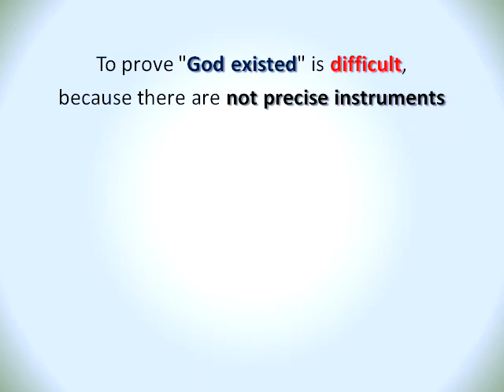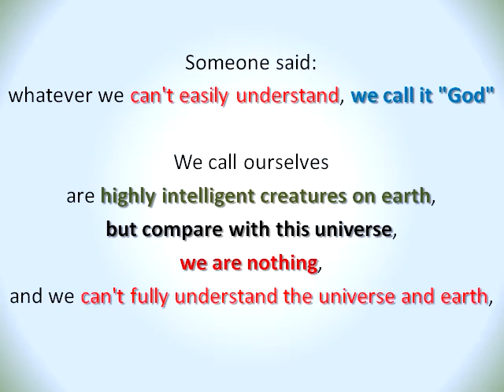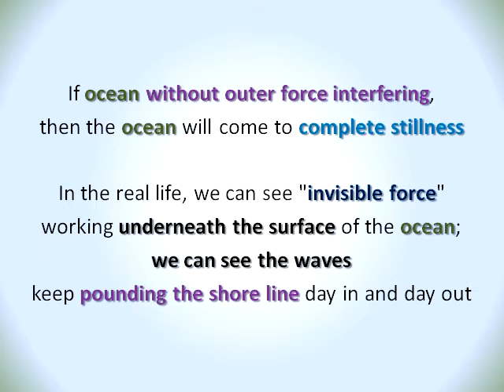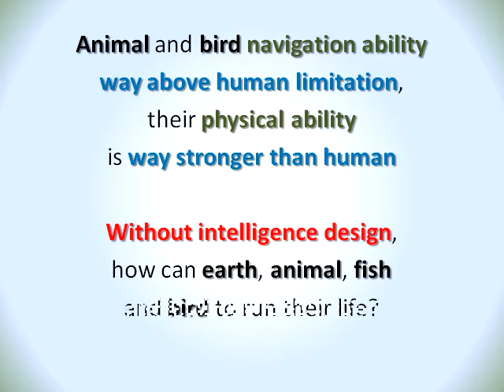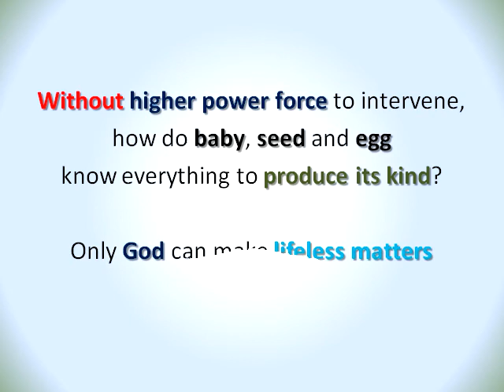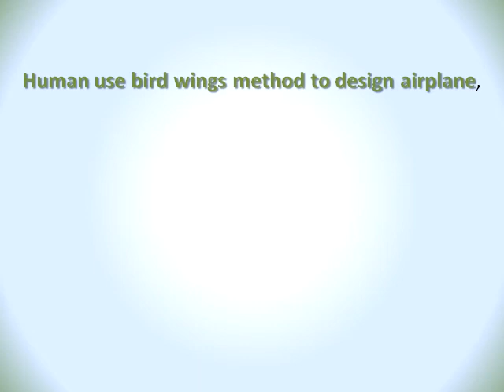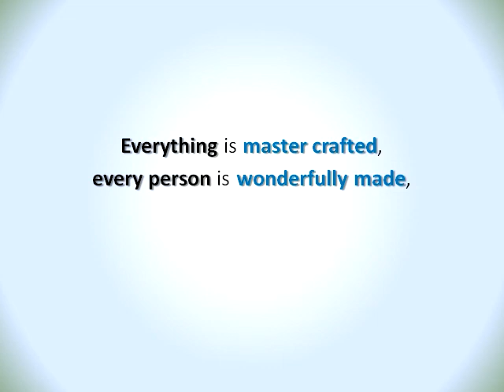(BTTG 406) (Audio) Indirect proof of God existence by nature earth (1/5)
"BTTG" is the acronym of "Back To True God".

This is the second series of "Lamp and Light".
These messages are for everybody who are seeking the True God.

This series playlist is "Back To True God" (Reconnect to our source).

(BTTG 406) Indirect proof of God existence by nature earth (1/5)

To prove "God existed" is difficult, because there are not precise instruments to measure that.

Nobody see God, even Christians can't see God at this time.
God reveal himself through "nature", "human", "Bible", "Jesus" and "Christian".

This message article just talk about God existed is indirectly proofed by "nature earth".

We cannot use physical evidences to directly proof God's existence, but we can use physical environment to indirect proofed God worked behind-the-scene.
If we want to receive certain radio station, we can use radio and "turn to certain frequency" to hear the broadcast of that station.
If we want to receive God's messages, we can use our physical body and "tune our spirit" to match "God's spirit", and then we will "hear" God's voice.

Someone said: whatever we can't easily understand, we call it "God".
We call ourselves are highly intelligent creatures on earth, but compare with this universe, we are nothing, and we can't fully understand the universe and earth, we just call it "nature".

Science can't create life, not even tiny seed or dirt, but science tries to find out the rules that how God to create, maintain and protect this world, and science only able to manipulate things that God created.

Sun, moon and earth are arranged in special order and distance to suitable for all things to exist.
Seed, life, mountain, ocean, sky and earth all show the handiwork of God, not human hand is involved in this process.

If ocean without outer force interfering, then the ocean will come to complete stillness.
In the real life, we can see "invisible force" working underneath the surface of the ocean; we can see the waves keep pounding the shore line day in and day out.

Eco system, magnetic field, creatures and atmosphere of this world, some power force and programming is controlling all these natural things.
Earth rotation run precise distance and degree from sun, so we will not get burned or frozen.

Every creature, fishes, birds, trees and plants all grow according its kinds, and we see exact pattern in every species.
Every life form have their own sense and intelligent to reproduce and protect themselves.

Animal and bird navigation ability way above human limitation, their physical ability is way stronger than human.
Without intelligence design, how can earth, animal, fish and bird to run their life? Time and random chance can't achieve that.

Every baby can inherit father's and mother's gene to produce a very unique human being.
Every seed contain complex information to direct its growth process to produce a very unique tree or plant.

Every egg through hatch process, it can manufacture precise kind of life form to produce a unique animal or bird.

Without higher power force to intervene, how do baby, seed and egg know everything to produce its kind?
Only God can make lifeless matters become live creatures and plants.

Look at the beauty of different flower, it all grow shape, color, pattern of flowers all according to its kinds.
Flower beauty revealed the incredible mathematic arrangement and artist design, without divine wisdom, flower by itself can't produce this beautiful thing.

How about gravity, who or what pull us down to the earth ground?
How about orbit, who or what pull the earth to running its course?
How about earth atmosphere, why only earth have right environment to provide all life forms to grow?

Science can give us the explanation of how the earth orbit, gravity and atmosphere works, but still can't explain where the force come from to keep earth running orderly.

God give human protection, to avoid ultra violet ray, meteorite impact on earth and provide ample air, sun and rain for life to grow.

"Big Bang" theory which is universe created everything from nothing through explosion.
It is similar that God created everything from nothing, only creator can create the universe from nothing.

Human use bird wings method to design airplane, how does bird design and produce its wings to fly?

Without God master designer, things on earth can't run so orderly, even God supply everything for human to live on earth, God is the force behind-the-scene to make all things happened.

Everything is master crafted, every person is wonderfully made, all have precise design and manufacturing process, we can't take these things for granted.

Earth nature, Human conscience, Bible revelation, Jesus redemption and Christian's life, even worldly developments all give material and spiritual evidences to proof that there is "True God existed".